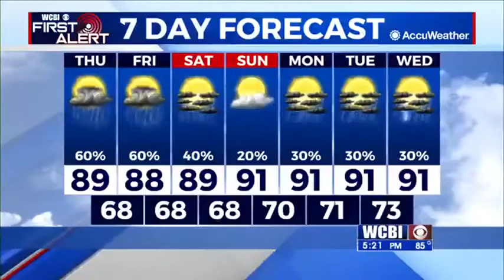Wednesday 5 p.m. forecast